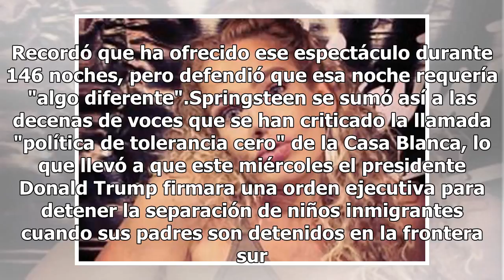Por políticas de Trump, Bruce Springsteen detuvo uno de sus conciertos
Bruce Springteen detuvo su concierto en Broadway para expresarse en contra de las nuevas políticas de Trump (FOTO TOMADA DE WEB)Bruce Springteen detuvo uno su concierto en Broadway para mencionarse en contra de la política migratoria de Trump, declarando inhumano lo que está pasando en la frontera M...